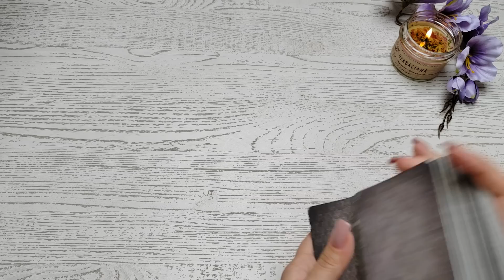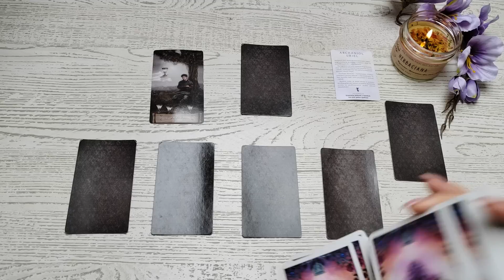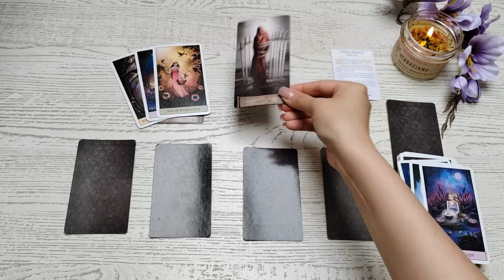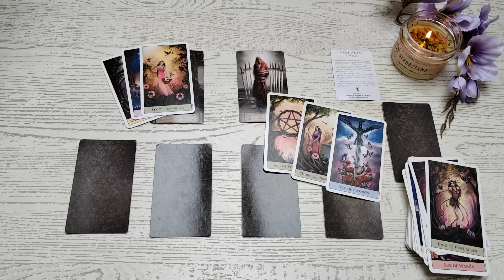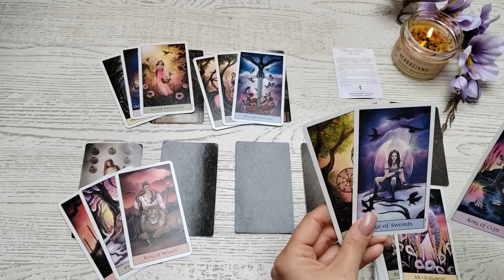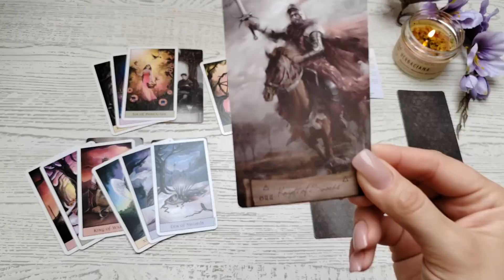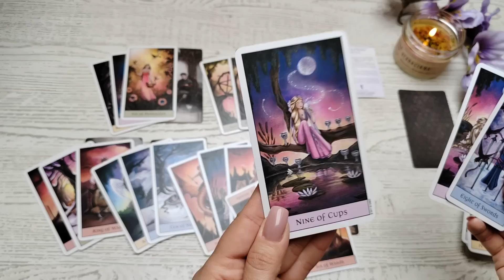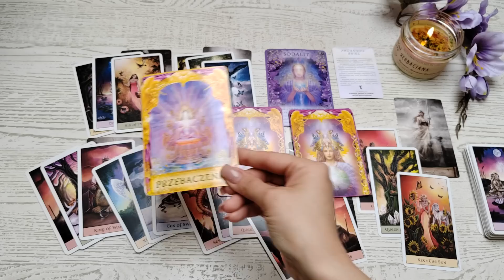Panna ♍ 8-21/05/23 "Doceń to co masz! 🥰 ...i spójrz głębiej na pewne sytuacje czy relacje 🧐"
Talie użyte w czytaniu:
❤️ Anioły Światła
❤️ Kryształowe Przesłania Aniołów